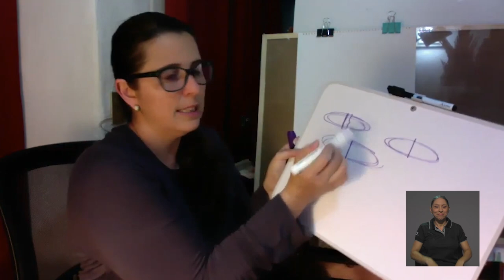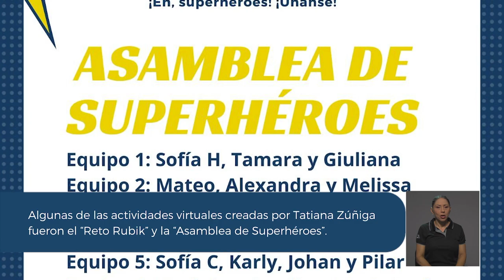Mundo TICS: Nuevas estrategias de aprendizaje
Durante el cambio a la virtualidad, los docentes de la Universidad de Costa Rica implementaron nuevas estrategias de aprendizaje. Conozca en esta cápsula la experiencia de la docente Tatiana Zúñiga.